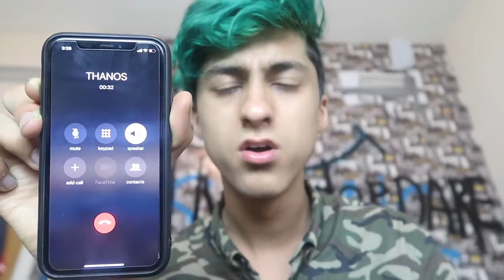Don't call Thanos at 3AM but it looks like a joke